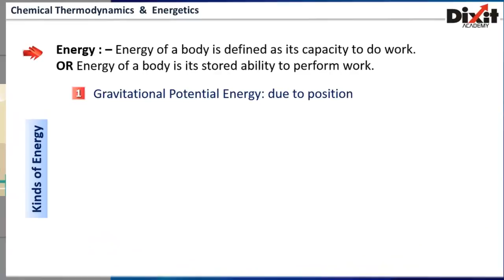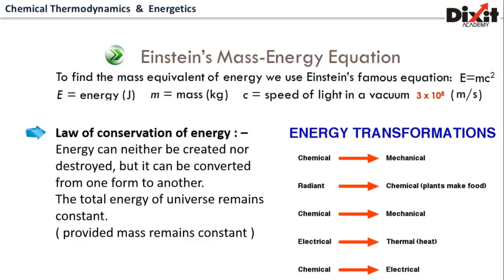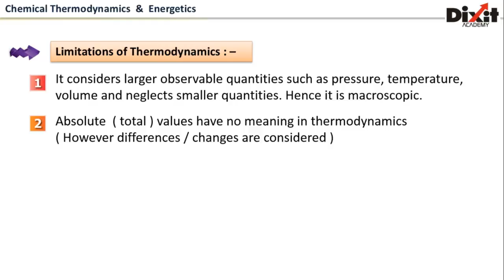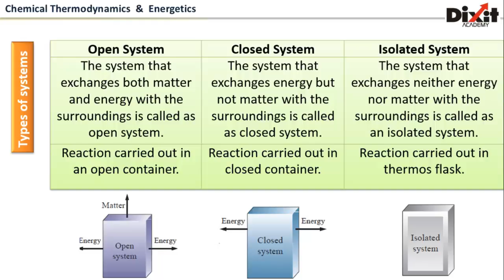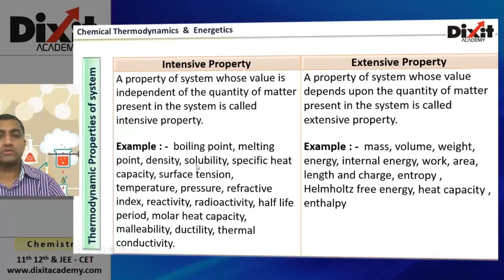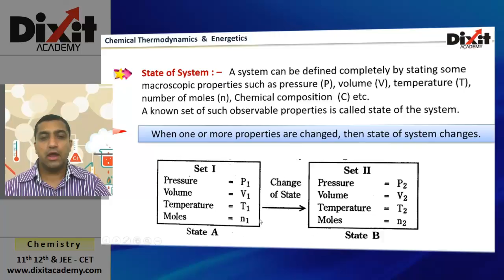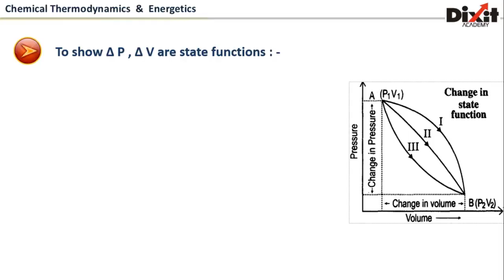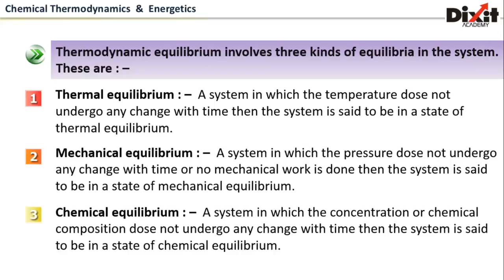Thermodynamics [ Part 1 ] System l Surrounding l Boundary l Universe l State function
in this video lesson we are going to discuss basic terma used in thermodynamics.
Definitions, Limitation of thermodynamics.
System Surrounding, Boundary Universe.
State function and path function.